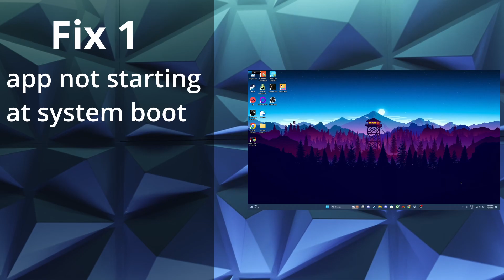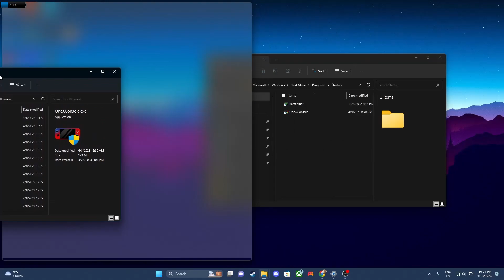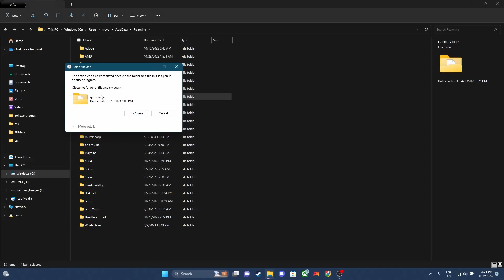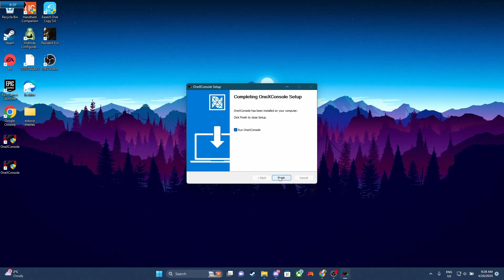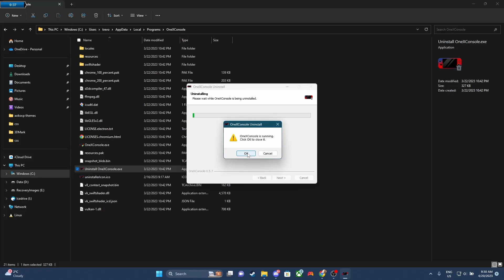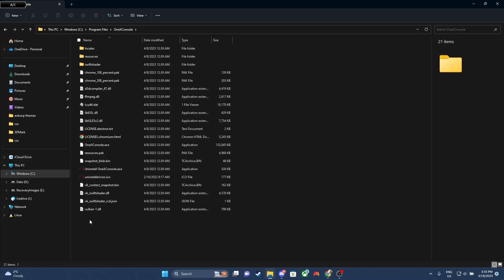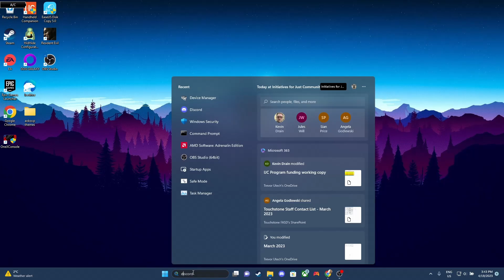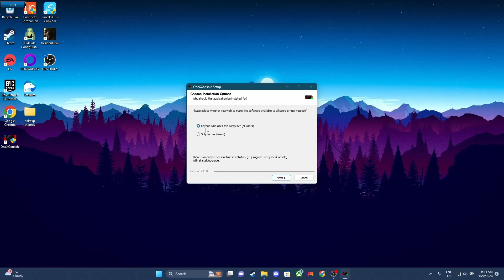Complete OneXConsole and Player center fix guide for AOKZOE and OneXPlayer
Is your AOKZOE or OneXPlayer player center or OneXConsole app having issues? look no further, I have made a complete guide of all of the known fixes to get you back to gaming as fast as possible. Don't smash your device, use this guide instead!

00:00 Stupid but very fun intro
00:47 Fix 1 app not starting at bootup
02:21 Fix 2 Microsoft Defender issue
02:42 Fix 3 Region format
03:06 Fix 4 app Blank or missing elements
04:14 Fix 5 app installed twice (doesn't open or missing elements)
07:00 Fix 5.5 fully uninstall and reinstall app
08:52 Fix 6 AMD driver issue (quick fix)
09:21 Recommendations

hope this one is helpful!